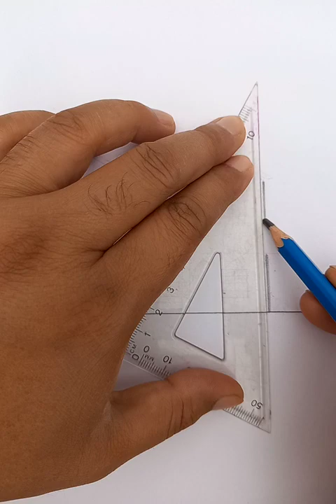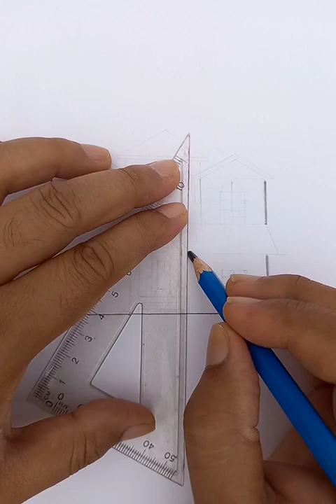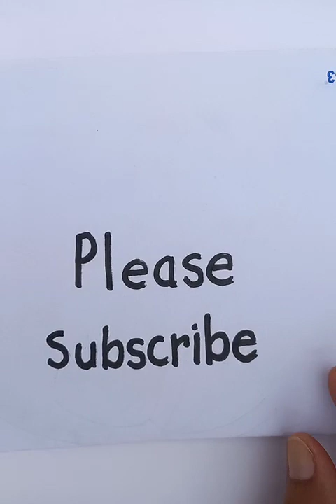how to draw a two storied house | original voice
easy learning system | how to draw a two storied house | original voice @bluehanddrawing

Cheers.

House Scenery Drawing For Beginners || How to Draw Scenery Step by Step

Easy beautiful house drawing...Pencil drawing

How to Draw a House in 1-Point Perspective Step By Step

How to draw a house Drawing easy step by step by || house easy step by step drawing for beginners

simple techniques for drawing beautiful house in a short time

House Drawing | Ghar Drawing | My Home Art

Easy House Drawing Tutorial | Drawing For Kids

House Drawing / How to Draw a Simple House Step By Step Very Easy / House Scenery Drawing

How to Draw a House | Very Easy - Drawing House For Beginners

Easy House & Tree Drawing | How to draw House and Tree

some drawing learning related topics:
how to draw house with pencil
how to draw house with oil pastels
how to draw house with watercolor
how to draw a beautiful house
how to draw a nice house
how to draw house for beginners
simple easy drawing ideas
best easy drawing ideas
cool easy drawing ideas for beginners
free drawing tutorials for beginners
pencil drawing tips
drawing tips and tricks for beginners
best drawing tips
beginner drawing tips